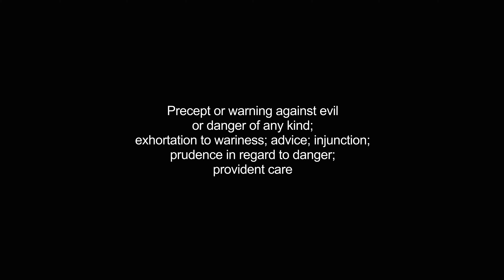cautions video Dictionary meaning and pronunciation